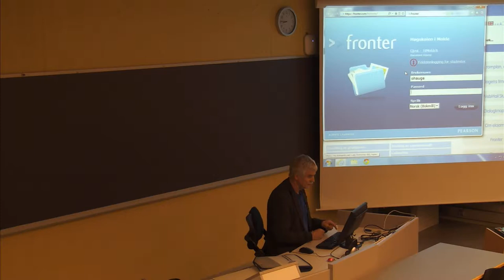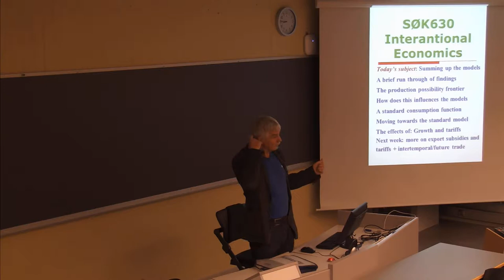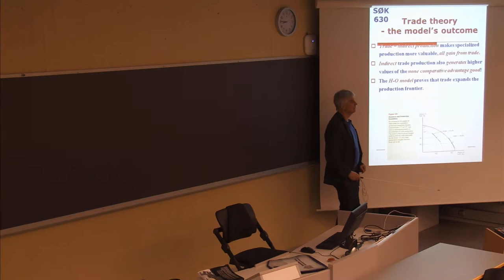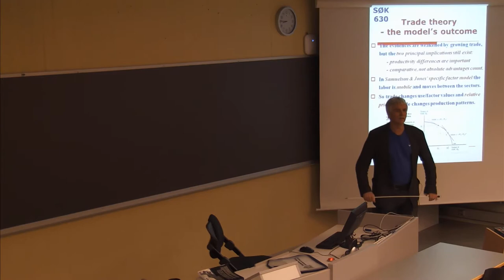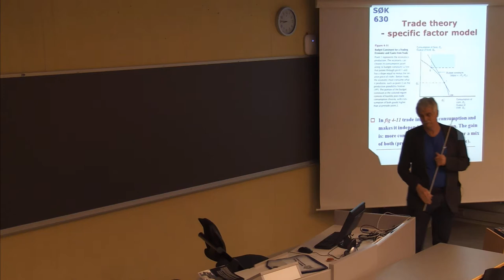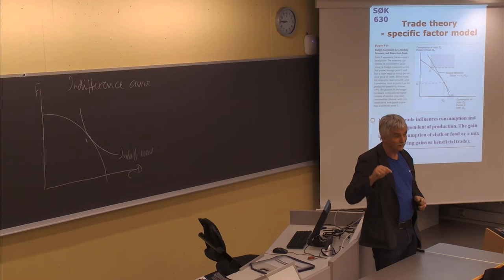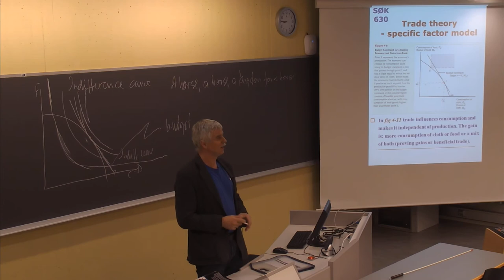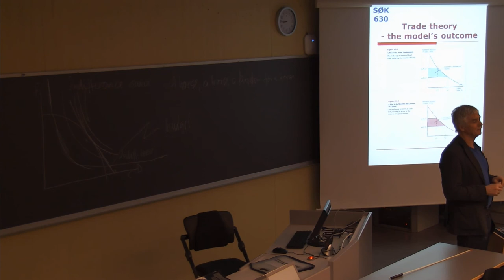106 Forelesning SØK630 (5. feb. 2014)